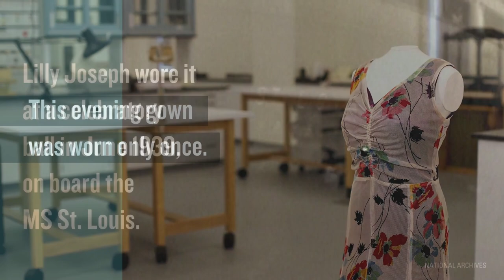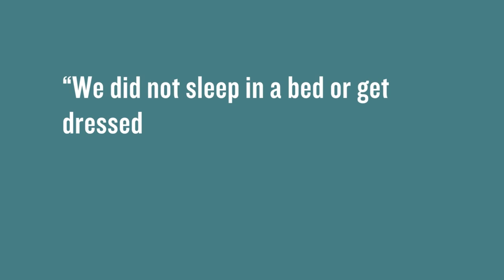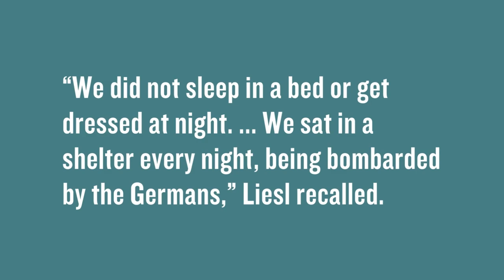Holocaust Artifacts Unpacked: The Evening Gown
Lilly Joseph’s evening gown represents a moment of hope for refugees who sought safety during the Holocaust. She wore it to a celebration after she and other passengers aboard the MS St. Louis learned they would not be sent back to Nazi Germany.

Learn more about her story and how she and her husband, Josef, tried to protect their daughter, Liesl.